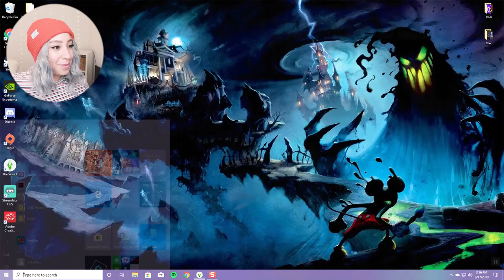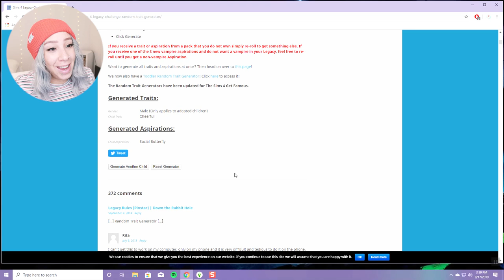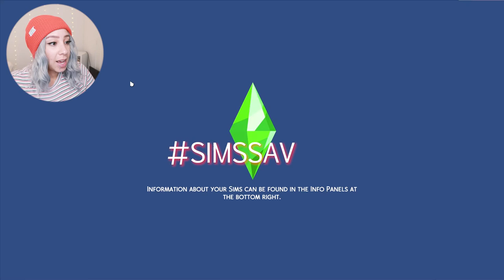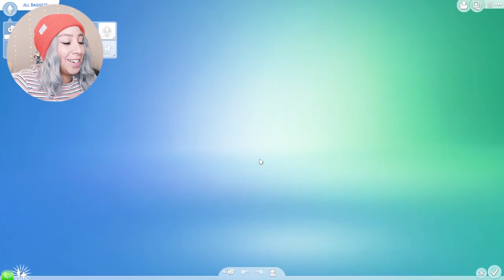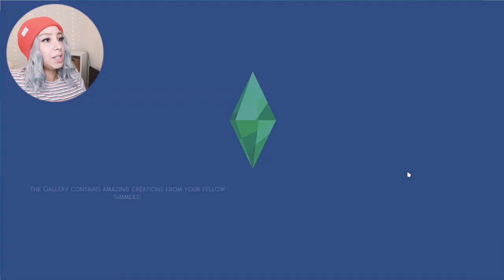SIMS 4 LEGACY CHALLENGE #19! 👸🏽 FAMILY DAY & AGING UP THE HEIR